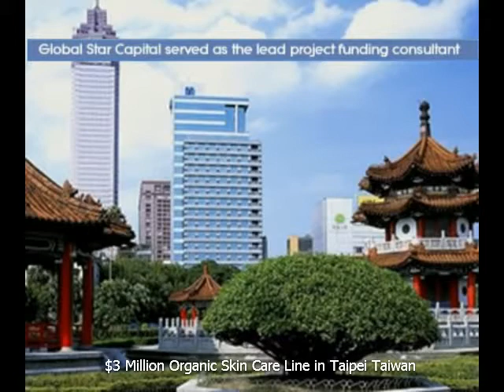Global Star Capital Funding Projects in Asia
Selection of Global Star Capital Funding Projects In Asia. To review further Global Star Capital Funding Projects